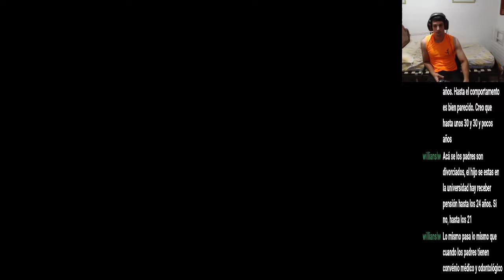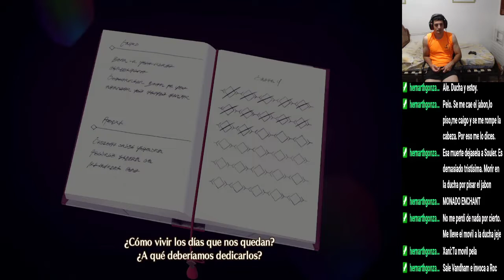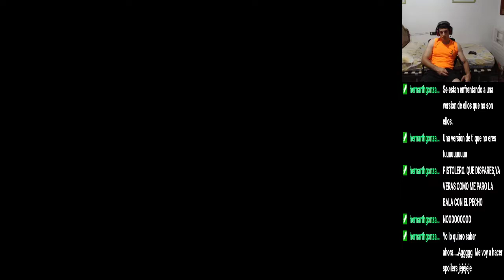Xenoblade Chronicles 3 - #27 Capítulo 4: Castillo de Keves